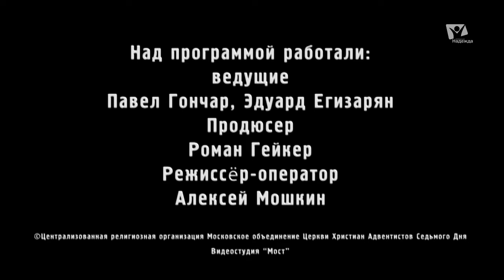Христианское крещение | Адвентисты: вера и служение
Добро пожаловать на наш канал! Сегодня мы поговорим о Христианском крещении. Гость программы - Эдуард Михайлович Егизарян, преподаватель Заокского университета и кандидат исторических наук.
Вместе с Эдуардом Михайловичем мы узнаем что такое крещения во имя Иисуса Христа, обсудим эволюцию представлений о грехе от Ветхого Завета к Новому. Как эта трансформация влияет на роль крещения в христианстве?  Крещение в Новом Завете - не просто ритуал, а символическая смерть для старой жизни и возрождение для новой. Поговорим о значимости этого обряда и том, как он связан с осознанием своей жизни.

Сюжеты:
00:00 - Вступление
01:22 – Крещение в ветхом завете
05:33 – Чем отличается богословская нагрузка крещения в Ветхом и новом завете?
07:38 – Первое упоминание крещения «Во Имя Иисуса Христа»
08:23 – Почему вдруг теперь прощение греха должно сопровождаться крещением?
09:50 – Важный переход от омовения к крещению
11:49 – Фактический переход на новую степень развития
12:24 – Образ «старые вехи»  для понимания
13:45 – Христос создает новую религию
15:08 – В чем святость пространства?
16:15 – Крещение – исповедание веры
16:53 – Обрезание и крещение
18:21 – Новозаветное крещение
18:55 – Итоговая мысль